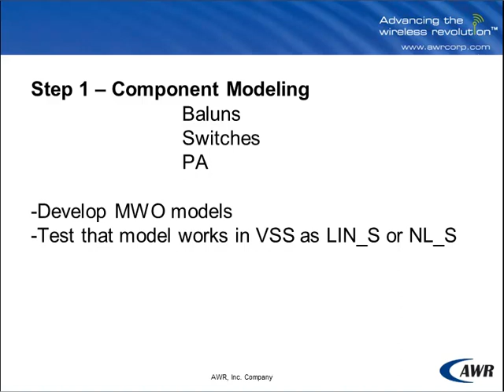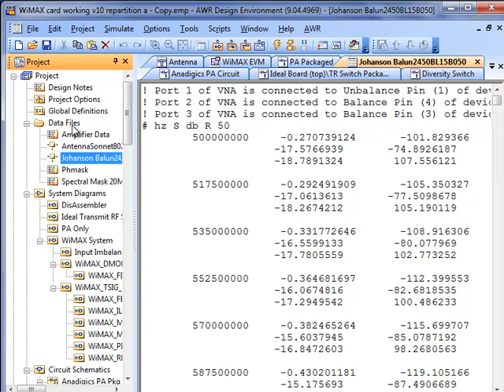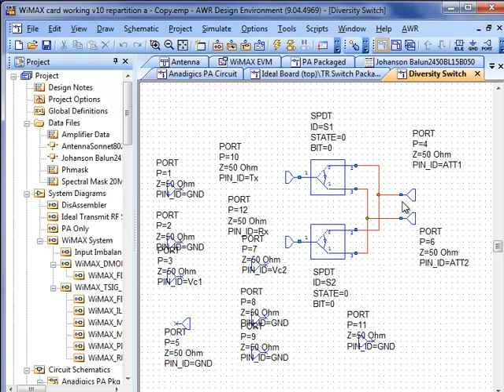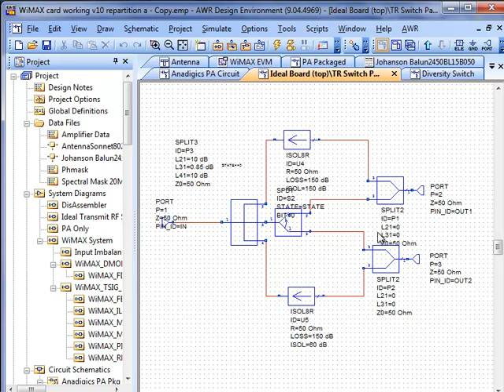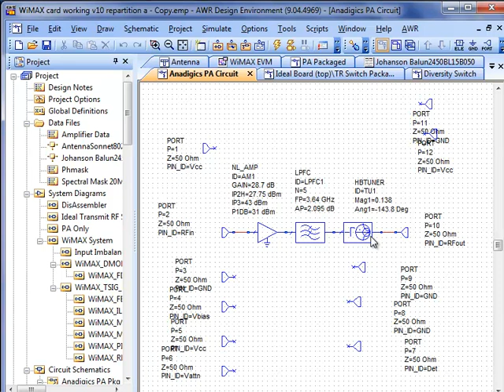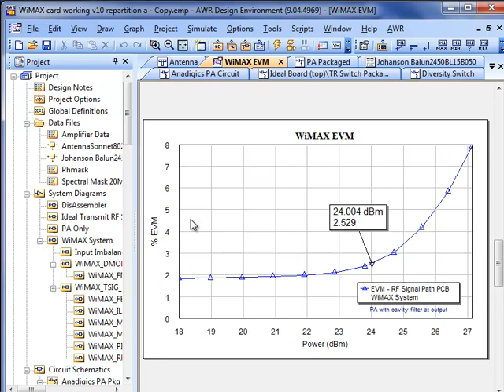E-Learning: PCB System-level - Component Models (part 2 of 5)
Often times, a PCB is composed of many different classes of components: antennas involving electromagnetic design, linear parts modelled with measured S-parameter data, and nonlinear parts which require a power- and frequency-dependent model. This video shows how to easily develop and combine these models for use in Microwave Office in preparation for their inclusion in a system simulator, namely VSS. This video is presented by Dr. Mike Heimlich.